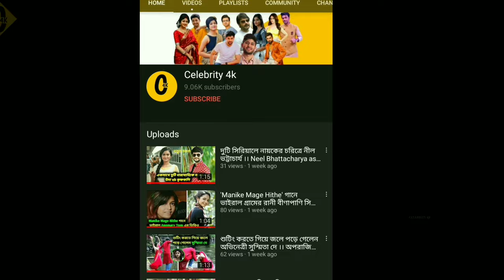Sushmit Mukherjee Lifestyle 2022 // Madhobilota Serial Actor Sushmit Mukherjee Biography